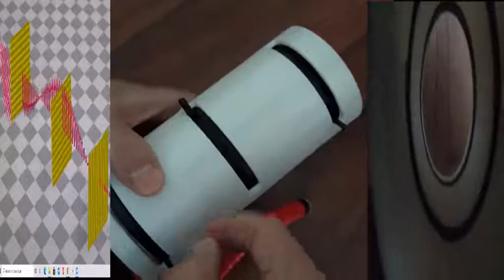Polarize cam filtreler ile ışık deneyi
Kullanım alanları: polarize gözlükler, 3 boyutlu sinema filmleri, kuantum deneyleri